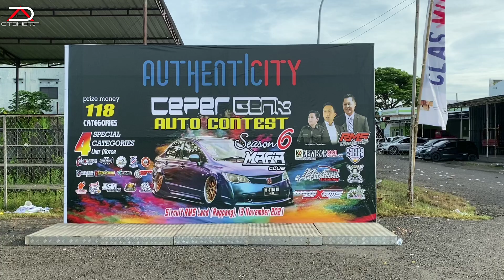CAR MODIFICATION CONTEST AT SIRCUIT RMS LAND RAPPANG 13/11/21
Yooow yoo Amigoo